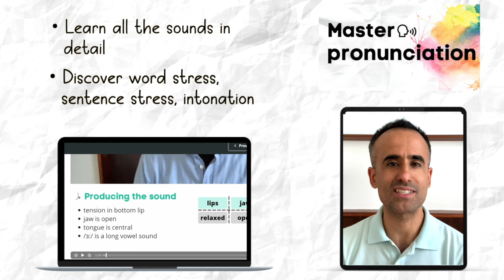Master Pronunciation mini course (part 3)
Master English pronunciation with my free mini course!

In part four of this four-part course we focus on word stress.

If you really want to speak English clearly and feel confident you will love my complete pronunciation course where I teach you how to speak natural English like a native. It's packed with video, audio and text examples and explanations. ⬇️

*sample lessons ⬆️